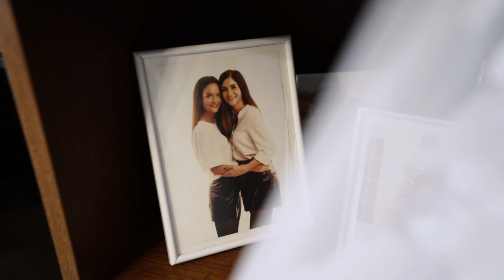Petra a Maroš - Svadobný videoklip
Kamera: Global Diamonds
Strih: Global Diamonds